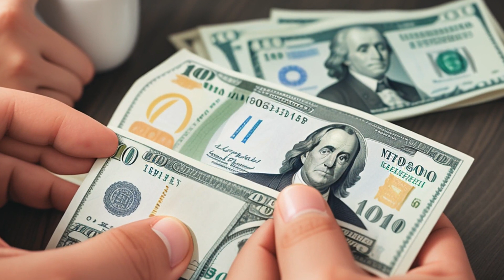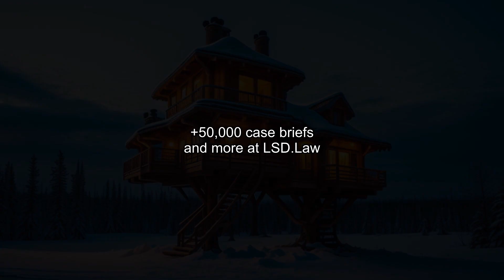Jacob & Youngs, Inc. v. Kent (1921) Overview | LSData Case Brief Video Summary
General contractor Jacob & Youngs, Inc. (plaintiff) brought a suit to recover an outstanding balance of $3,483.46 after Kent (defendant) refused to pay plaintiff for a construction job that was not in perfect accordance with the contract.Kent specified in the contract that he wanted Reading pipe in his home, but Jacob & Youngs used pipes from Cohoes and other manufacturers for part of the piping instead. When Kent learned in March 1915 that some of the pipe was not Reading, his architect asked Jacob & Youngs to replace it all, which would require tearing down the walls where the piping was encased. Jacob & Youngs left the piping as is and asked Kent for a certificate that the final payment was due, which Kent refused.Jacob & Youngs brought suit, arguing that the defect was trivial, so they should not be forced to bear the cost of full replacement to comply with the contract. The trial court ruled for Kent, but the Appellate Division reversed and granted a new trial. Kent appealed.

Jacob & Youngs, Inc. v. Kent (1921)
New York Court of Appeals
129 N.E. 889, 230 N.Y. 239